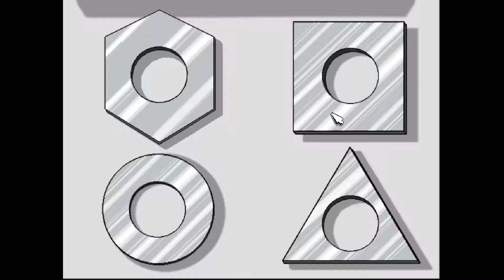Let's Play Freddi Fish 4 [German] - #04 - Gut sitzendes Shopping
Ob das jetzt eine so gute Investition wahr.?